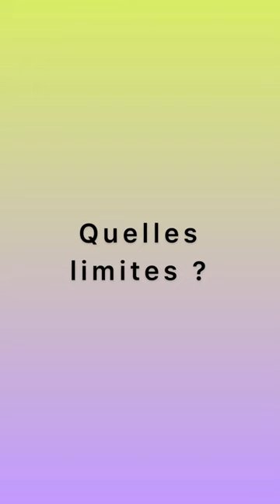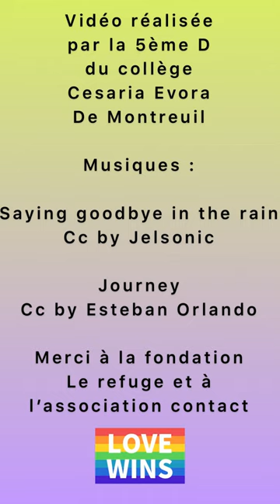Que faire contre le harcèlement venant de personnes proches ?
Une vidéo réalisée par les élèves de 5ème D du collège Césaria Evora (Montreuil) . 2nd prix du concours 2022, catégorie collèges.
Format TikTok